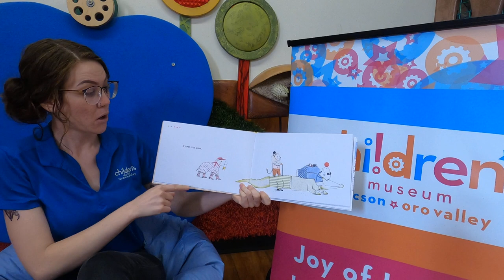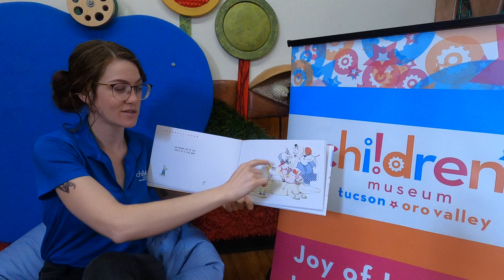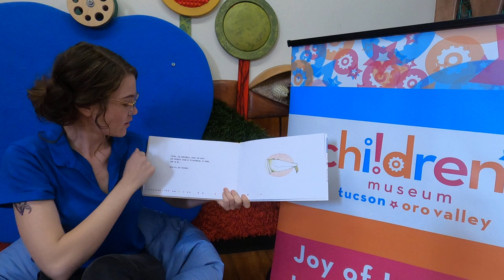Miss Roshea reads "The Quiet Crocodile"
Will this quiet crocodile play with his noisy friends, or will he snap at them? Find out with Miss Roshea when she reads "The Quiet Crocodile" by by Natacha Andriamirado and Delphine Renon, published by Princeton Architectural Press.

We look forward to seeing you again soon to read books in person as part of our WEE programs. If you can help support the Museum and WEE programs while we’re waiting, we’d really appreciate it!